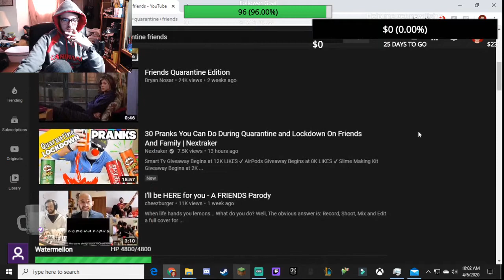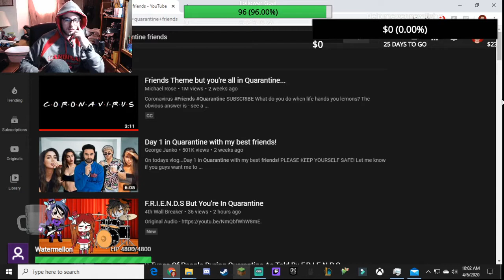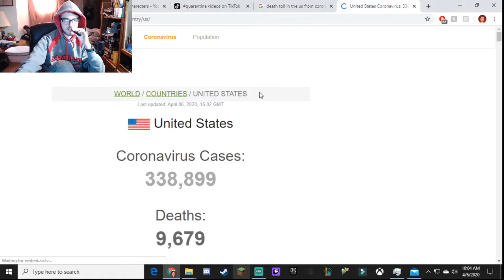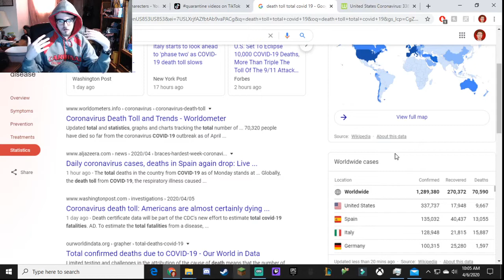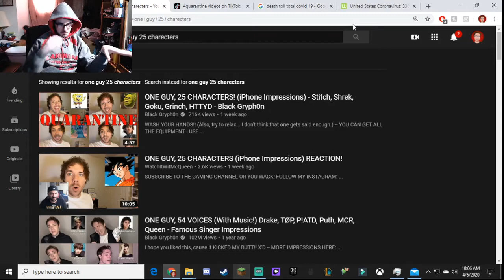QUIT MAKING CLICK BAIT COVID-19 VIDEOS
Its at times like theses i shut off the internet and read for a couple days, I found a video today with the words QUARANTINE plastered across someones video and it had 1 mention of it "I'd like to give a big CORONOVIRUS thank you to my patrons" he then turns his head and starts coughing...It's shit like that that pisses me off, this is a serious time that people need to realize "hmm maybe i should be trying to get all these views by making click bait." I know there are people who try to make light of the situation but it needs to be done in a safe way that doesn't offend people. Anyway rant over. Stay safe guys.